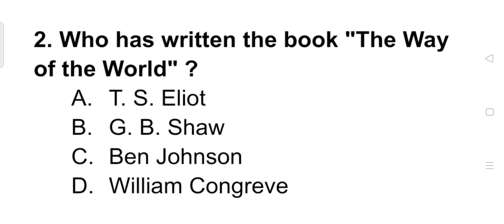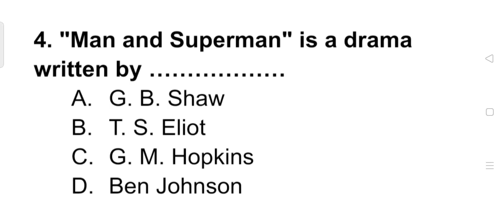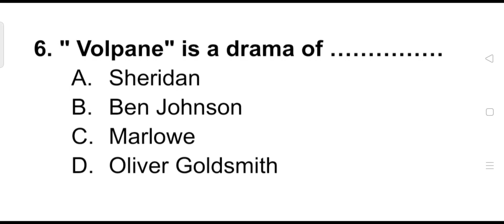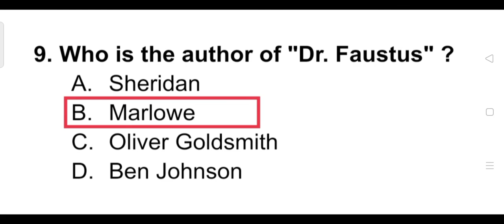English Drama and Dramatists ll Important Objective Questions with Answer